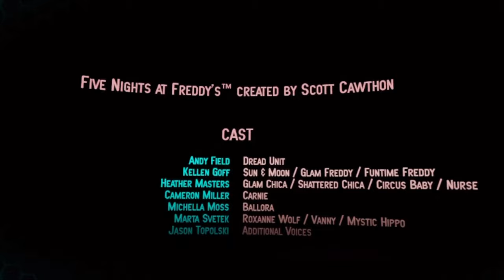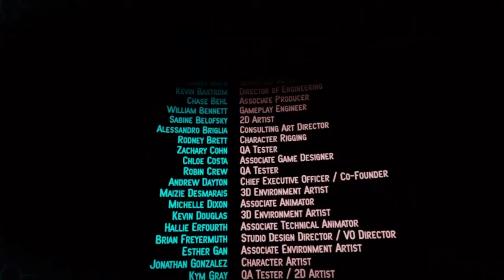Five Nights At Freddy’s Help Wanted 2 Normal Ending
Here's a look at Five Nights At Freddy’s Help Wanted 2 Ending. I have finished getting all prizes and have enjoyed playing this game. Might have to buy Help
Wanted 1 om the Meta Quest 3 next lol.

​⁠ Five Nights At Freddy’s Help Wanted 2 is finally on the Meta Quest 3. I know there’s other places you can go but I appreciate you hanging out with me.